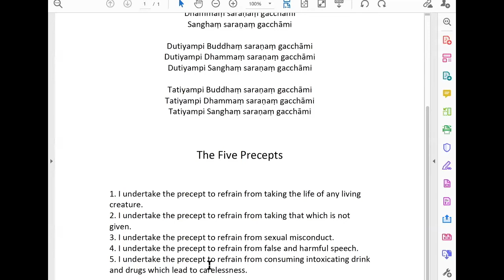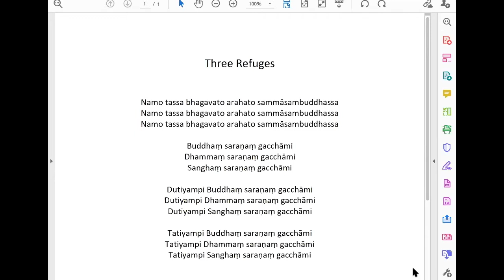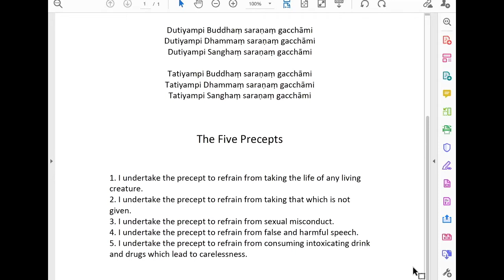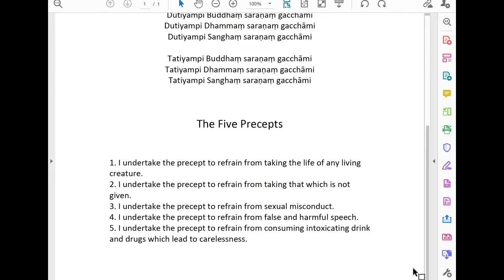The Four Protective Meditations with Ayya Santacitta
Today's teaching and meditation was on The Four Protective Meditations

Ayya Santacitta shared a description and discussion of the four protective meditations:
- recollection of the Buddha
- metta meditation
- contemplation of the body
- reflection on death

and led a practice of the 4th and 1st. Practicing reflection on death helps us connect with the preciousness of life and bring an urgency to our practice, while practicing recollection of the Buddha can bring joy and help us connect with our potential.

The Aloka Vihara Nuns are Theravadan Bhikkhunis of the Forest Tradition.